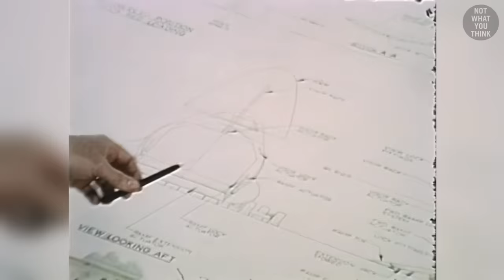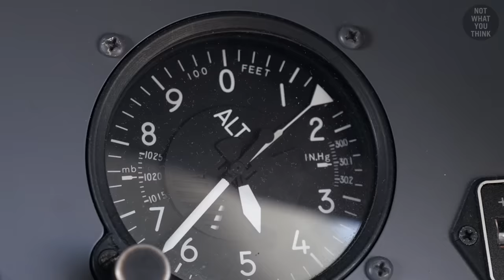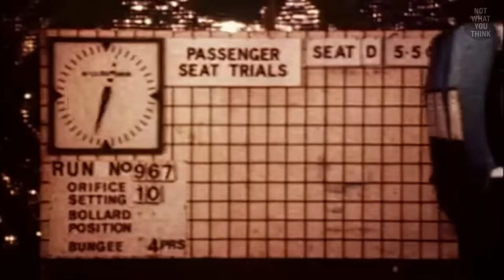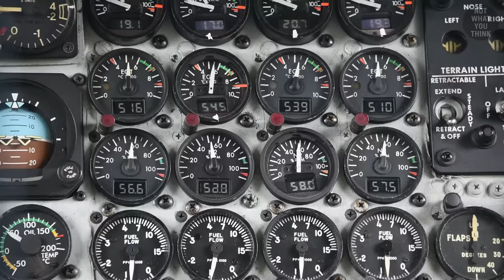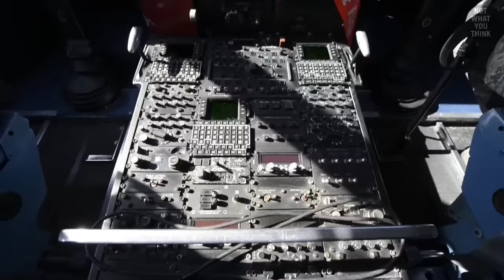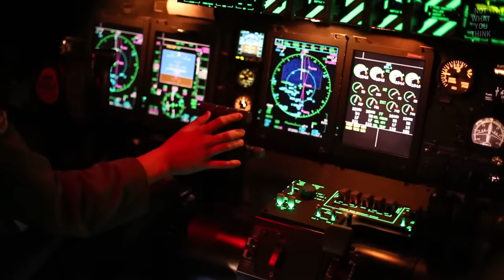America’s MASSIVE Military Airplane that is Named After a Porn Star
The C-5 galaxy, the largest strategic airlifter in the United States Air Force will boggle your mind with its the 90-degree rotating landing gear, the fact that it can kneel down, the ability to travel in reverse, and its strange passenger deck with seats that face backward toward the rear of the airplane. The C-5 has a few really cool nicknames, one of them being Linda Lovelace (You read that right!), but the reason, is NotWhatYouThink

Lagom - Ooyy
Sidelined - Dip Diet
Flightmode - Chris Shards

Footage:
Select images/videos from Getty Images
Shutterstock
Storyblocks
National Archives